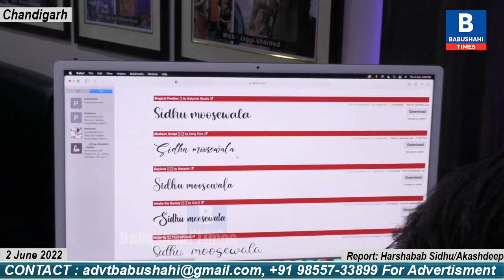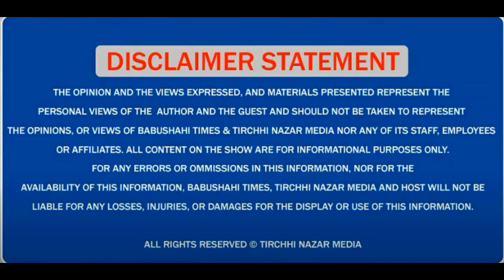Sidhu Moosewala ਦੇ tattoos ਬਣਾਉਣ ਲਈ ਲੱਗੀਆਂ ਕਤਾਰਾਂ, Manjeet Tattoo ਵੱਲੋਂ free ਚ ਬਣਾਉਣ ਦਾ ਕਿ ਕਾਰਨ?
Sidhu Moosewala ਦੇ tattoos ਬਣਾਉਣ ਲਈ fans ਦੀਆਂ ਲੱਗੀਆਂ ਕਤਾਰਾਂ, Manjeet Tattoo ਵੱਲੋਂ free ਚ ਬਣਾਉਣ ਦਾ ਕਿ ਕਾਰਨ?